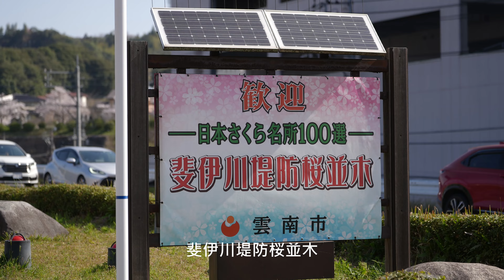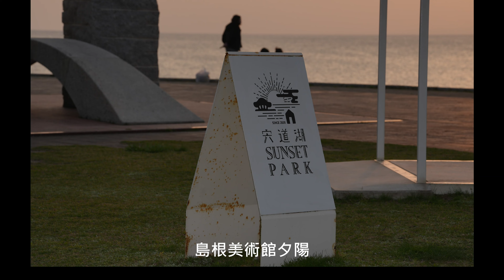2023敏光賢伉儷 松江 木次 玉造 賞櫻 4K 04 01